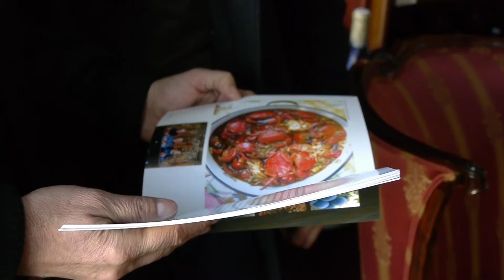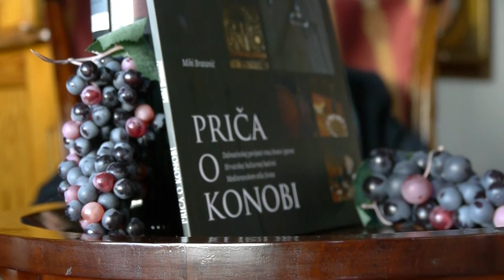Miki Bratanić-Promocija „ Konobe „ u salonu kulture…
Premda je konoba kolijevka i majka Dalmacije, te se o njoj  mnogo govori i pjeva, knjiga KONOBA prva je i jedina  da sada objavljena  knjiga o konobi  i njezinom fenomenu.